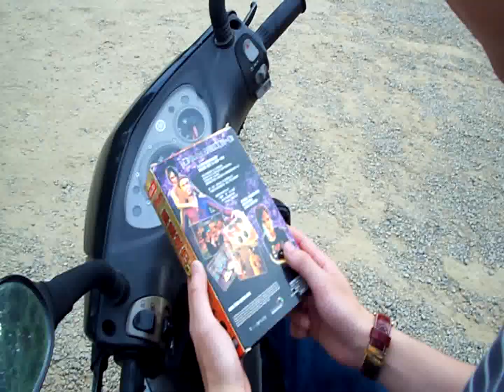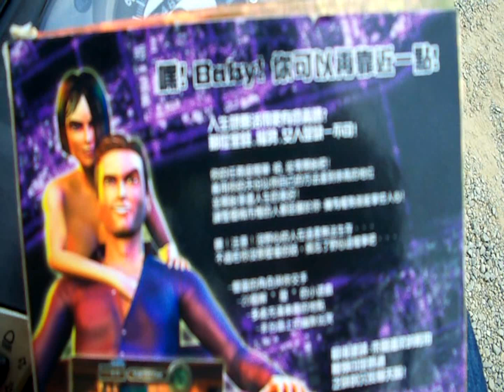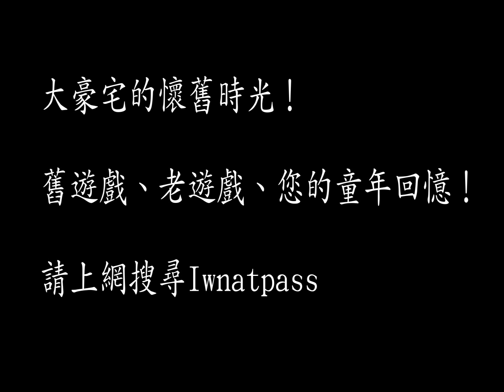大豪宅的懷舊小屋-追殺篇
大豪宅的懷舊時光宣傳廣告

有許多令人懷念的老遊戲